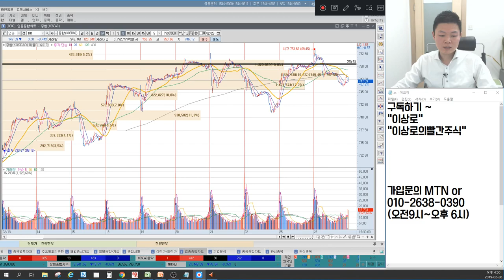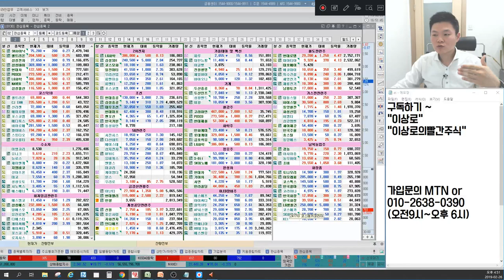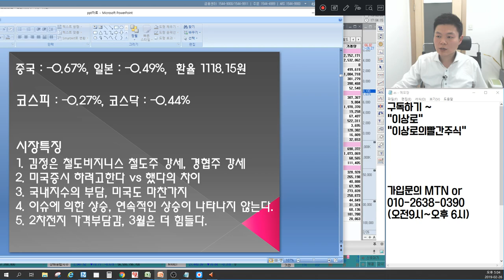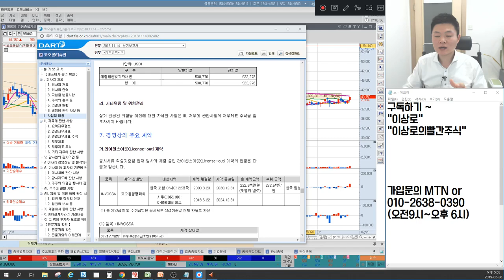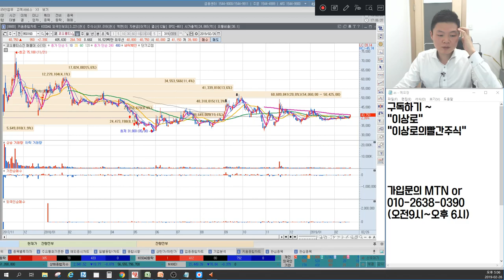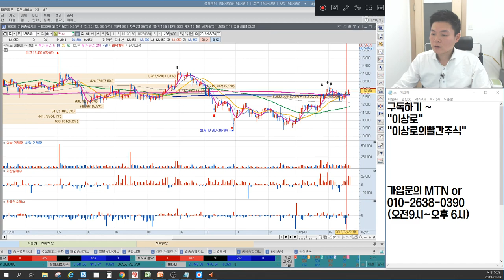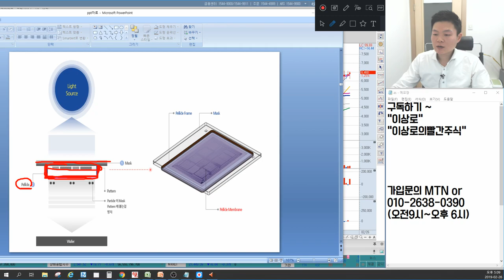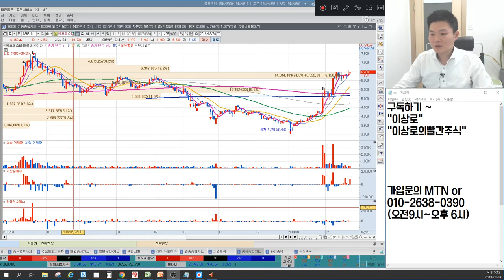아난티, 신원, 현대엘리베이터 경협주대장은? 삼성SDI, 일진머티리얼즈 2차전지 차트분석, 코오롱티슈진, 코오롱생명과학 인보사의 차이는? 언론에 나오지않는 마감시황&종목추천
2월 26일 장마감후 꼭 알아야할 주식 마감시황과 내일장 관심주 5선 지금 확인하세요~

1. 김정은 철도비지니스 철도주 강세, 경협주 강세
2. 미국증시 하려고한다. vs 했다의 차이
3. 국내지수의 부담, 미국도 마찬가지
4. 이슈에 의한 상승, 연속적인 상승이 나타나지 않는다.
5. 2차전지 가격부담감, 3월은 더힘들다.
6. 내일장관심주 공개